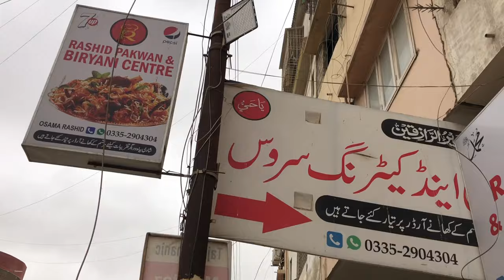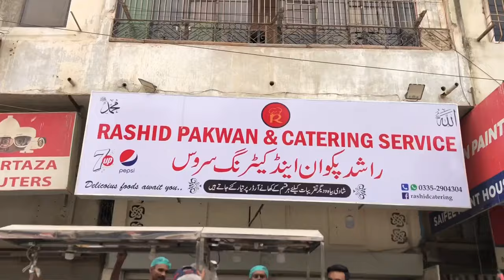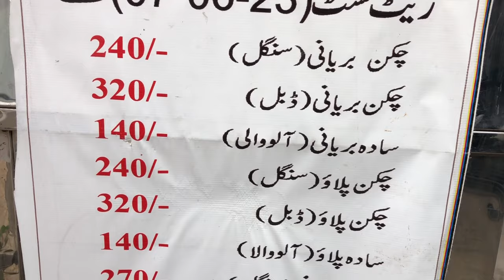Rashid Pakwan ki Chicken White Biryani | Rehman Vlogs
Join  Rehman as he visits Rashid Pakwan in this vlog, savoring their famous white chicken biryani, a truly mouthwatering experience.

Address: Near Red apple, Shop no E 36 block E north Nazimabad, Karachi
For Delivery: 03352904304